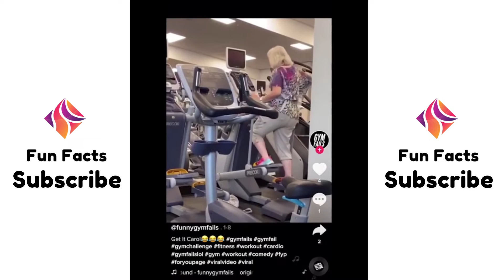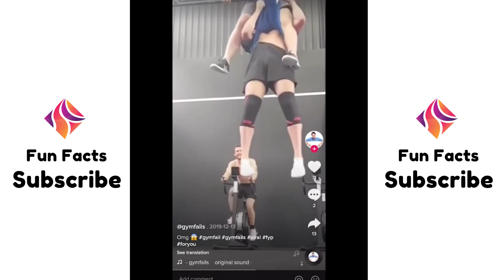Funny workout fails COMPILATION - Epic Funny videos 2021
Best funny videos for you.
Top funniest clip ever viewed on the internet, Stupid people in the gym fail really quick.
Top funny video COMPILATION collected from the internet.
All the clips will make real gym funny moments. Watch the workout fails video and try to not laugh.

All videos are collected from the gym funny video Tiktok. Some of the other sectors.